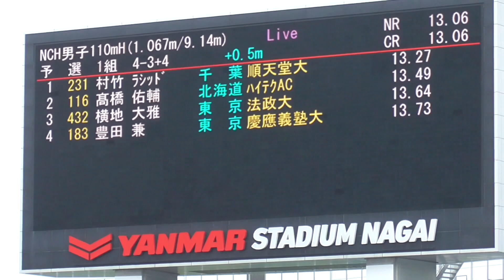村竹ラシッド標準記録突破！男子110mH予選1組 日本選手権陸上2022